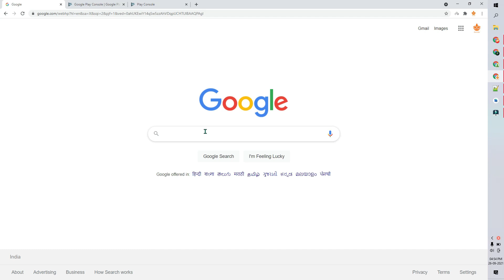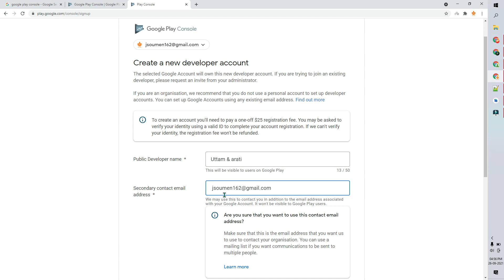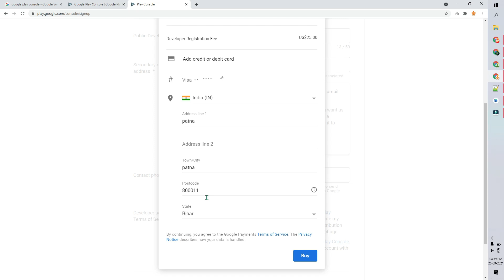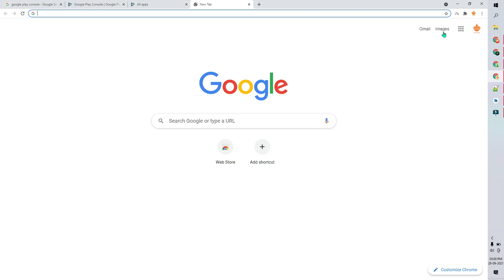Buy google play console without visa card || Play console buy Paytm, UPI, Phone pe, Google pay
Google play console Publish your apps and games with the Google Play Console and grow your business on Google Play. Benefit from features that help you improve your app's quality, engage your audience, earn revenue, and more.